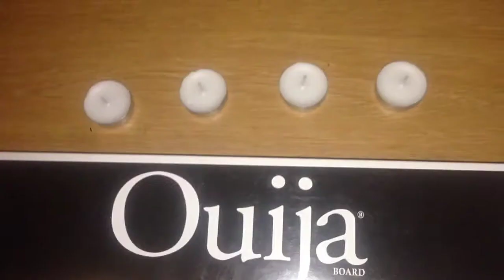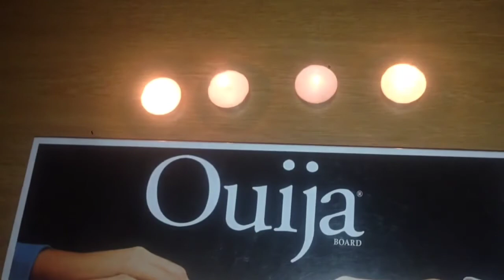USING THE EVIL OUIJA BORED (WASNT A GOOD IDEA)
Ok guys so this was my first vlog using the evil Ouija board Whitch wasn't a good idea but we are now going to vlog on the channel as it might be more interesting and entertaining to watch if you have any ideas on where we should use the ouija board next the comment below I hope you enjoyed today's video it was my first vlog so go easy on me guys if you did enjoy it don't for get it give this a thumbs up thanks for watching